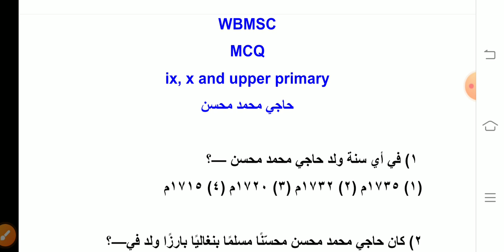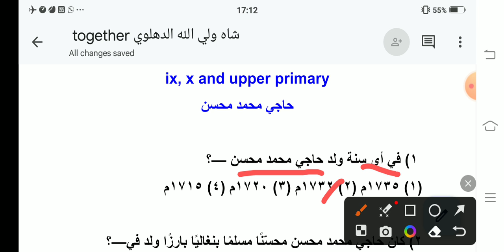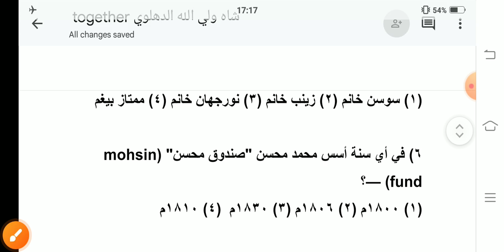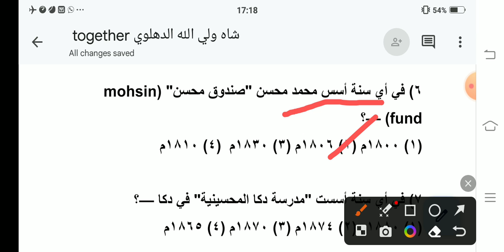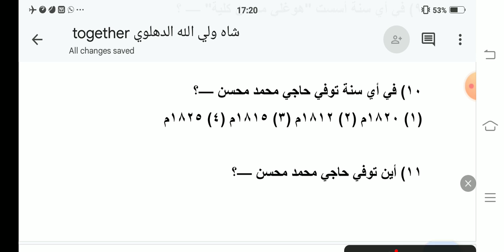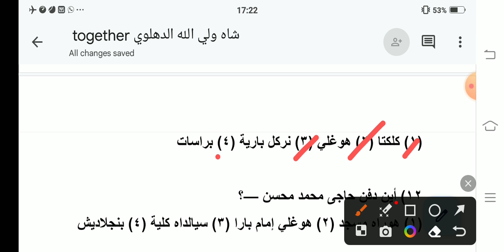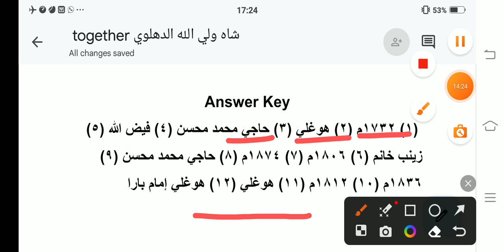MSC ছাত্র ছাত্রীদের জন্য|| হাজী মোহাম্মদ মহসীন এর জীবনী থেকে||Lecture:36